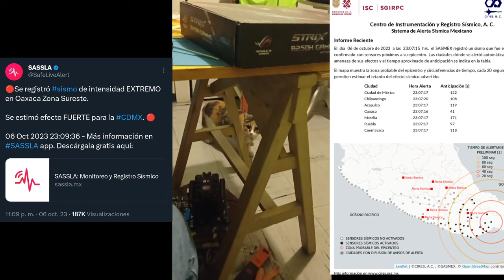Así Viví el sismo del 6 Octubre de 2023 | Regaño a mi gato por no evacuar